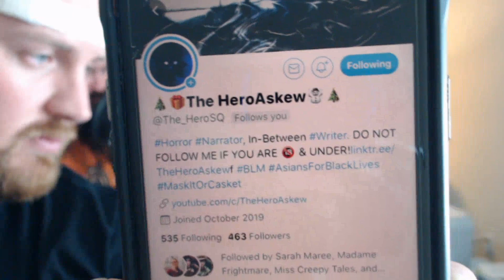EPISODE 1 - THE INAUGURAL EPISODE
Hello, and welcome to the CS Podcast, where we want to encourage each and every one of you to start creating stuff! This is our first episode, and we're excited to sit down, hangout, and just talk about creativity, our inspirations for creating, and what it is that we like to create! Each week, we'll be talking about the people and things that inspire us, ways to spark creativity, and anything else that comes up in between! We'll also be featuring a new creator each week, which you can find below! Just a reminder that The HeroAskew does have a premiere today at 1:30PM PST on his channel!

THIS WEEK'S FEATURED CREATOR

SOCIAL